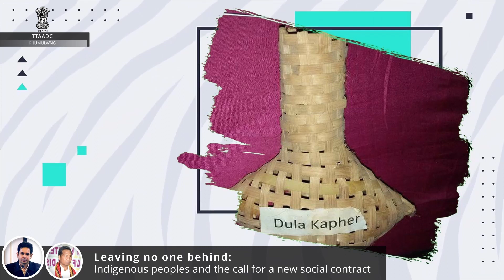|| TTAADC, Khumulwng celebrates World Indigenous Peoples Day